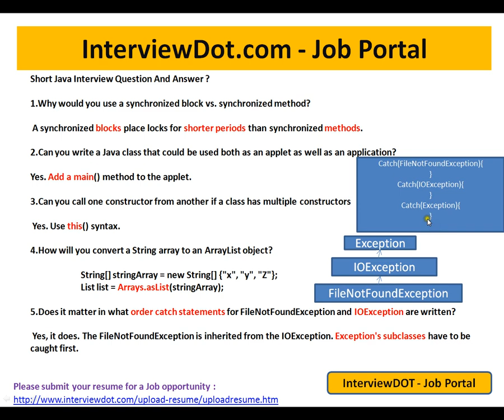How will you convert a String array to an ArrayList object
to get notifications. How will you convert a String array to an ArrayList object